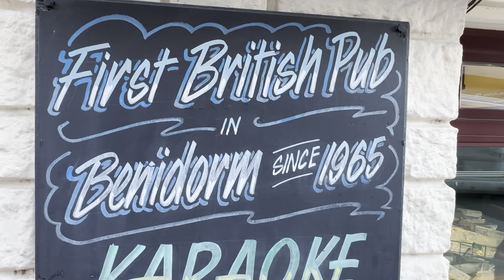Walk to Levante beach then Old Town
Just for Tess, I timed my walk from Gold Arcos to the beach
Old Town was quite nice to b fair

Front line 4 star hotel

The Rock